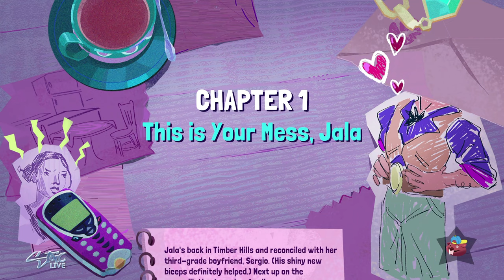THIRSTY SUITORS Gameplay Walkthrough 01 (No Commentary)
Thirsty Suitors is an adventure video game developed by Outerloop Games and published by Annapurna Interactive.

Thirsty Suitors is an adventure game about a young woman, Jala, who returns to her hometown for her sister's wedding and must navigate her relationships with her family and former paramours. Gameplay includes skateboarding, cooking minigames, and character conversations which function like turn-based battles.

A woman, Jala, returns to her childhood home in Washington and must confront her former significant others.

The game was developed by Seattle-based Outerloop Games, who previously released Falcon Age in 2019. The studio began their development process by selecting three ideas for games to present to others in the video games industry in a pitch deck; the idea which later became Thirsty Suitors received the most positive attention. Co-founder and creative director of Outerloop, Chandana Ekanayake, noted that most of the individuals to whom Outerloop pitched the game were middle-aged white men, which caused Ekanayake to change his pitching strategy. This change involved focusing on the dearth of South Asian narratives in games, and highlighting successful media with such stories, such as the film Bend it Like Beckham and the television show Never Have I Ever.

After deciding to move forward with the idea behind Thirsty Suitors exclusively, Outerloop eventually secured financing from Annapurna Interactive. Outerloop increased its headcount to fourteen to develop the game. The game was announced in December 2021.[6] Early gameplay footage was shown in June 2022. On July 28, 2022, the game was announced to be scheduled for release on Microsoft Windows, Nintendo Switch, PlayStation 4, PlayStation 5, Xbox One, and Xbox Series X/S, with a demo releasing on Steam the same day. In June 2023, it was announced that the game would release on November 2, 2023.